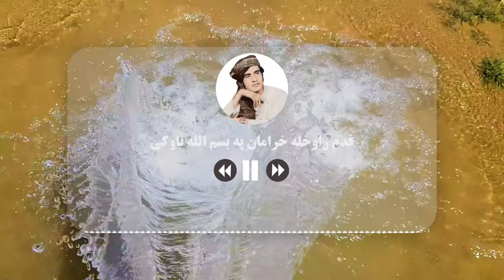Qadam Rawakhla Nawaki - Obaidullah Jan Kandahari - قدم راواخله خرامان په بسم الله ناوکی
Song: Nawaki - قدم راواخله خرامان په بسم الله ناوکی
Singer: Obaidullah Jan (عبیدالله جان کندهاری)
Lyrics: Ubaidullah Zegarkhoon

# عبیدالله جان

Official Channel________________________________________
AUP Music